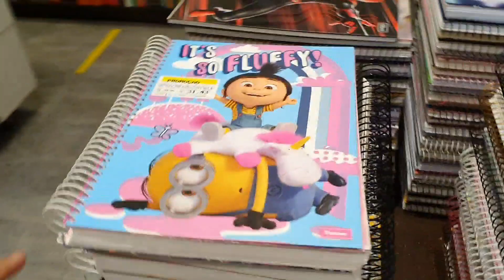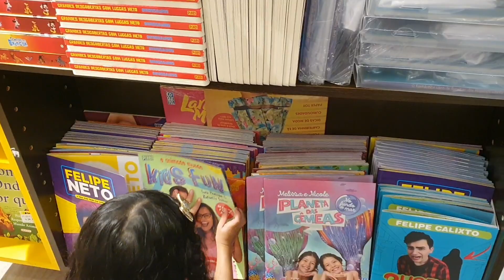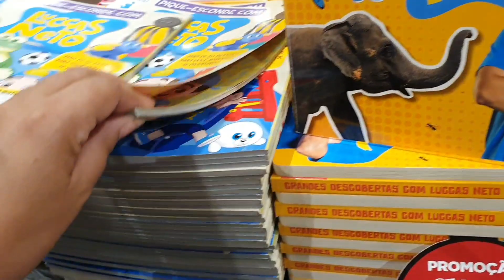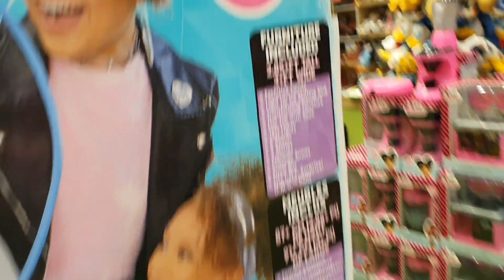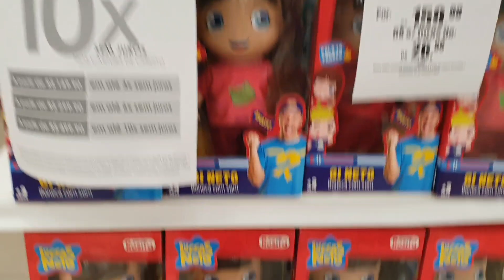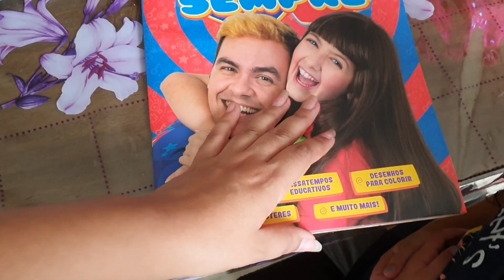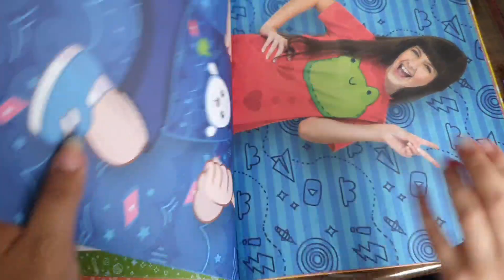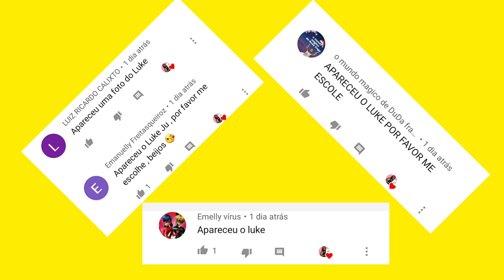EM BUSCA DOS LIVRÕES DO LUCCAS NETO E GI MARIA CLARA E JP ESGOTADOS😭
No vídeo de hoje passamos no shopping com toda família a procura dos novos livros da Maria Clara do jp e do Luccas Neto e da gi  Conhecemos pela 1ª vez uma loja da disney